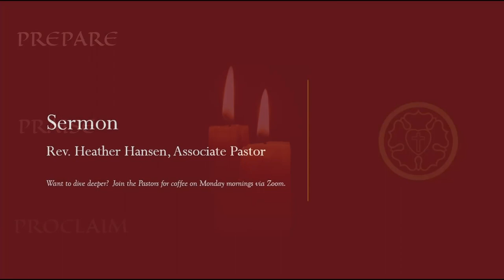Second Sunday of Advent Sermon — Dec. 10, 2023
Rev. Heather Hansen's sermon highlights the importance of calming our minds to listen to God's voice, which is constantly present through Jesus in our thoughts and hearts.